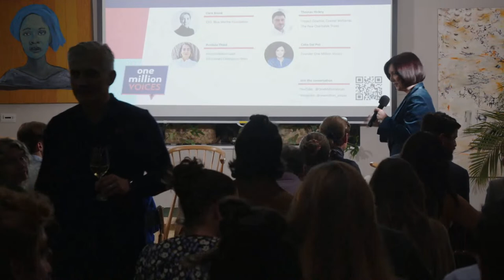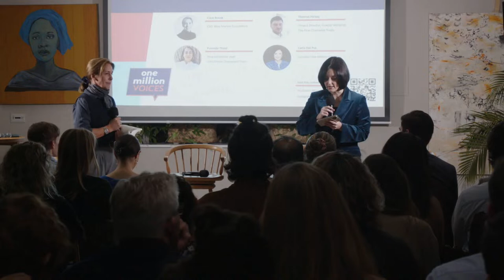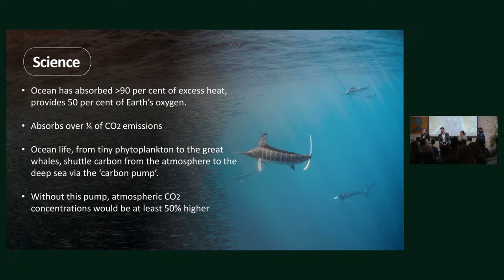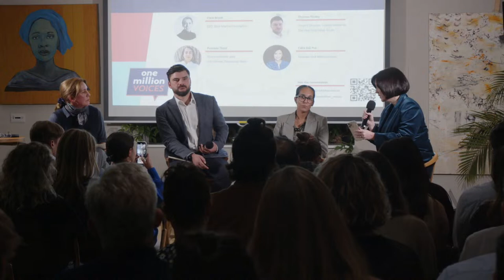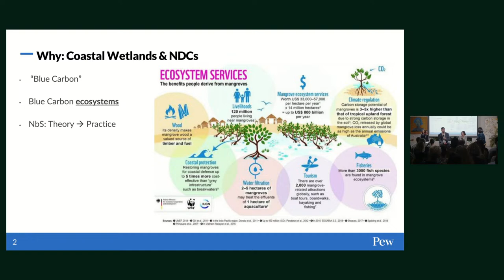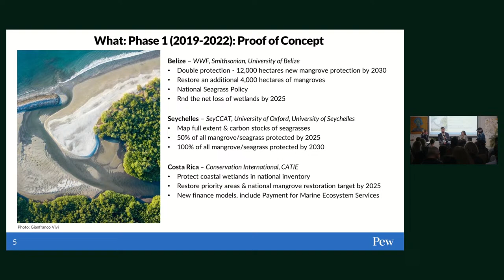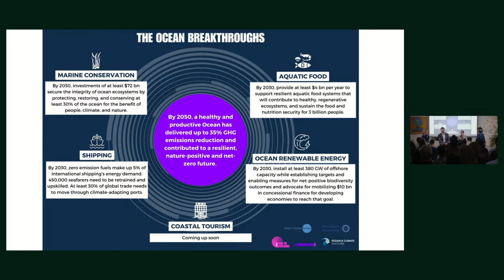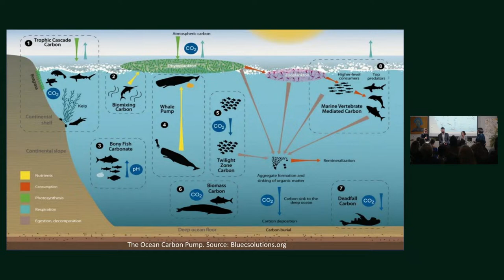Pre-COP28: The Untapped Potential of Our Oceans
The world’s oceans cover most of the Earth’s surface and represent about 95% of the planet’s biosphere. They also play a key role in regulating the planet’s climate and supporting its biodiversity. Ahead of COP28, The Conduit has partnered with One Million Voices to shed light on the pressing issues around marine conservation and the work of experts who are making a difference in this area.

Speakers:
Clare Brook
CEO, Blue Marine Foundation

Thomas Hickey
Project Director, Coastal Wetlands, The Pew Charitable Trusts

Puninda Thind
Finance Nature Lead, UN Climate Champions Team

Catia Dal Poz (Moderator)
Founder, One Million Voices